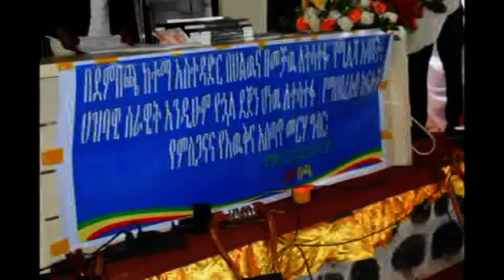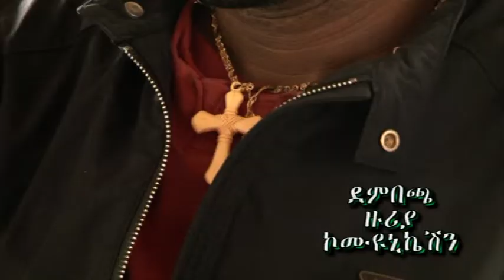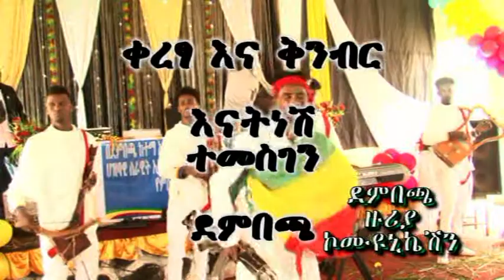የደምበጫ ከተማ ዘማቾች የእውቅና እና ምስጋና ፕሮግራም